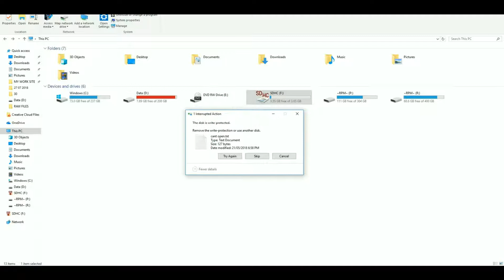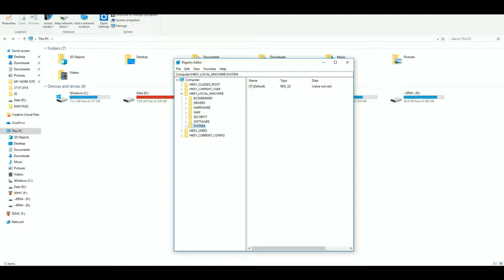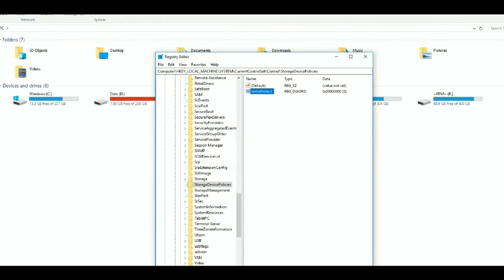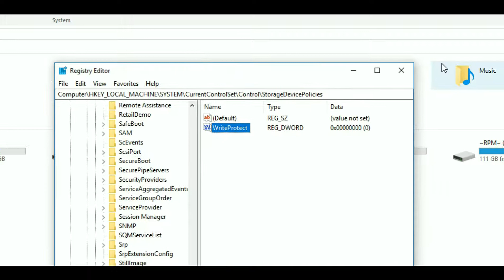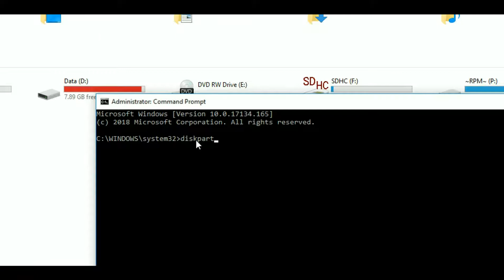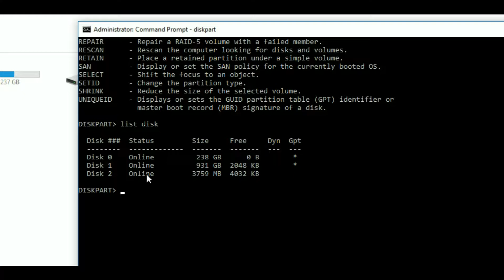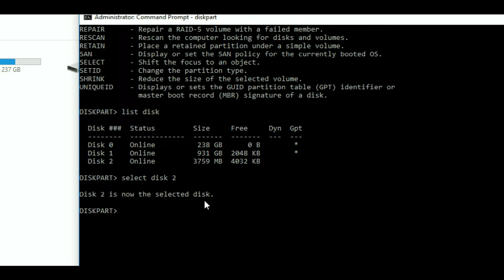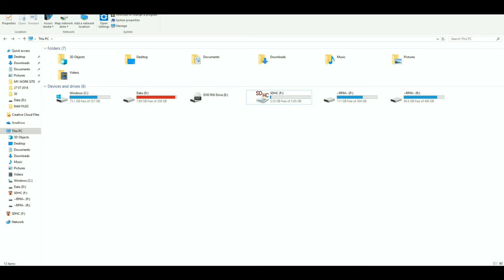Disk is Write Protected - FIX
In this Video, I will show you how to remove the "Read Only" or "Disk is Write Protected" status from an SD card so that you can place files on it. All SD cards have a physical lock that can be toggled to enable (or disable) write protection. If your SD card is locked down due to digital write protection, you can use a Windows or Mac computer to remove the write protection. Just follow the steps in the video and your problem will be solved.